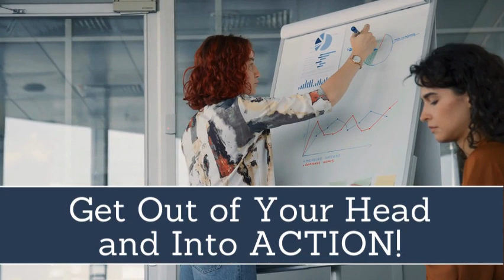What Your Thinking Style Says About You.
Learn more about your thinking style and what it says about you. Make better decisions and create deeper, more meaningful connections with the new information about your thoughts so you can get out of your head and into action.